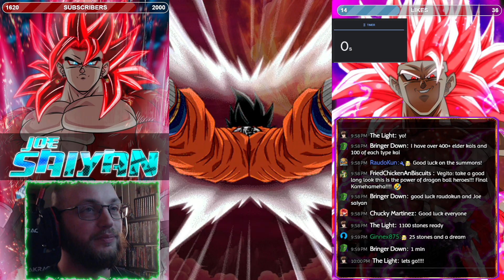HEROES SUMMONS!! GOOD LUCK ON YOUR SUMMONS! DBZ: Dokkan Battle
YOUR AWESOME FOR WATCHING!